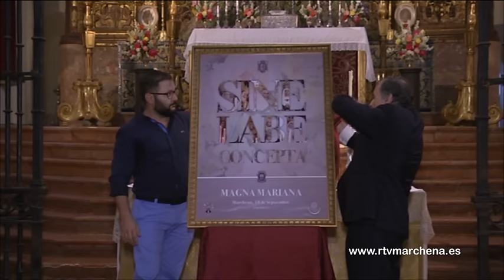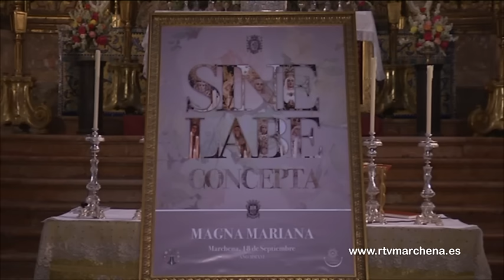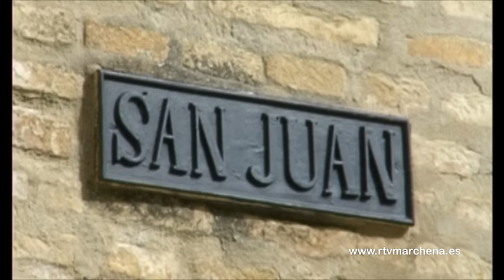Presentados oficialmente el cartel y vídeo promocional de la Magna Mariana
La Parroquia Matriz de San Juan  acogió en el mediodía de ayer la presentación oficial de la Procesión Magna Mariana que tendrá lugar el próximo domingo 18 de septiembre. Serán doce las hermandades y asociaciones las que renueven el ‘Voto de Sangre’ en defensa de la Inmaculada Concepción de María, como así se hiciera en 1616, 400 años atrás, como está recogido en los archivos de la Parroquia Matriz.   Igualmente, se ha desvelado el cartel anunciador de la Procesión Magna Mariana, obra de Antonio José Calle Pliego, artista y fotógrafo local que nos ofrece una composición con las todas las titulares marianas de la hermandades y asociaciones que participan en este acto con el lema ‘Sine Labe Concepta’ como base, sobre un fondo de rosas, en alusión a la belleza de María. Además, el joven marchenero Joaquín Hidalgo Castellón ha elaborado el vídeo promocional de la Procesión Magna Mariana, recogiendo planos innovadores de las sagradas imágenes, acompañadas de la voz melódica de sor Teresa Avellana